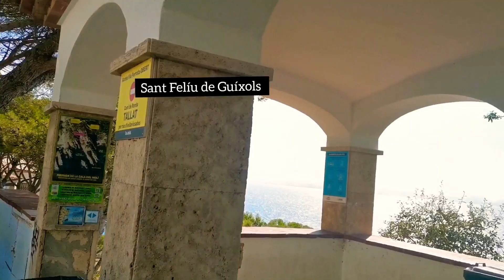Playa de Sant Feliu de Guíxols la costa brava girona con gran vistas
Sant Feliu de Guíxols es un municipio y localidad española de la provincia de Gerona, en la comunidad autónoma de Cataluña. El término municipal, situado en la Costa Brava, a orillas del mar Mediterráneo, pertenece a la comarca del Bajo Ampurdán y cuenta con una población de 22 097 habitantes está a ➡️83km de Barcelona centro ⬅️ Sant Felíu de Guíxols es una playa en comonidad de Girona con gran vistas es una playa de más xulas en costa brava Cataluña.